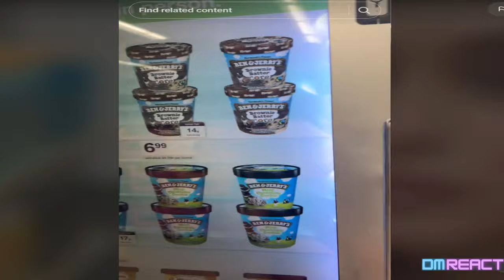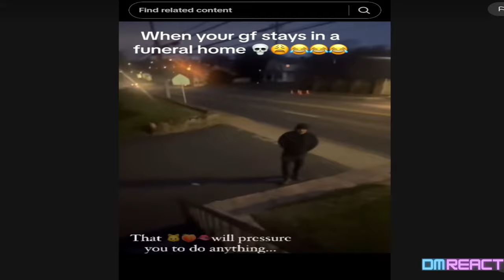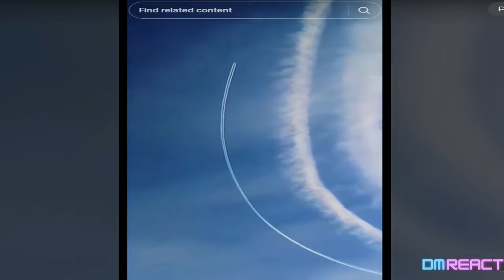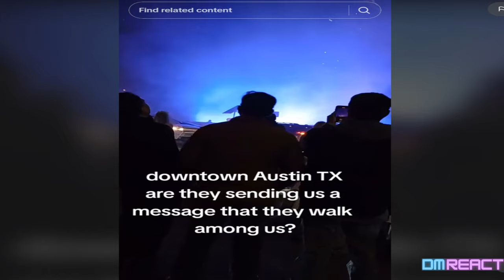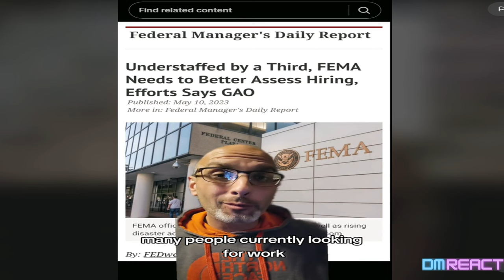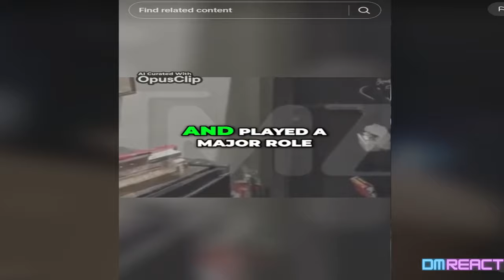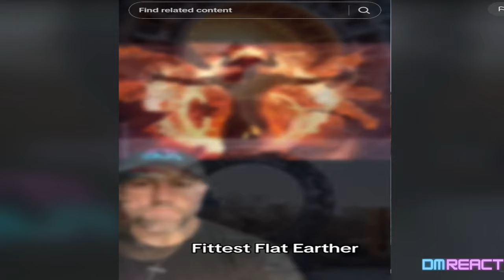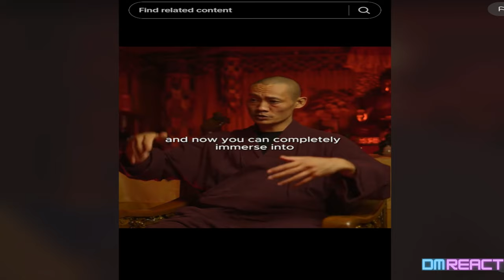Creepy Tiktoks That'll Ruin Your Reality